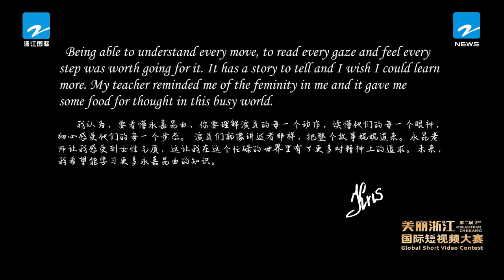Kristina from Ukraine Experiencing Yougjia Kun Opera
Christina who lives in Wenzhou has a strong interest in the excellent traditional Chinese culture. Supported by Wenzhou Cultural Broadcasting and Tourism Bureau, Wenzhou Daily takes Christina to personally experience the immortal charm of Yongjia Kunqu Opera, from makeup to performance. The video also shows the urban and rural features of Wenzhou.